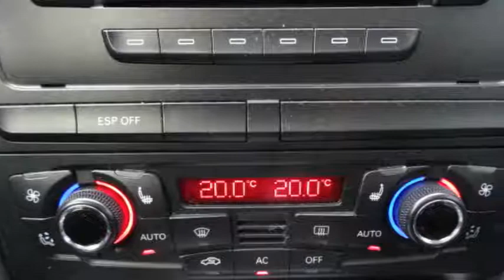Audi A5 3.2 FSI Automaat Pro Line S | Navigatie